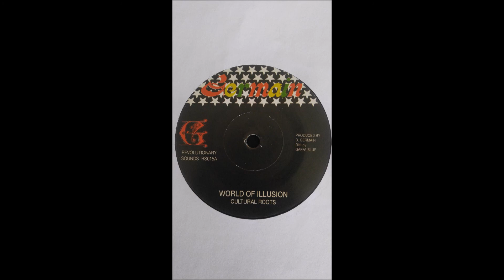Cultural Roots - World Of Illusion / Dub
Label: Germain / Revolutionary Sounds